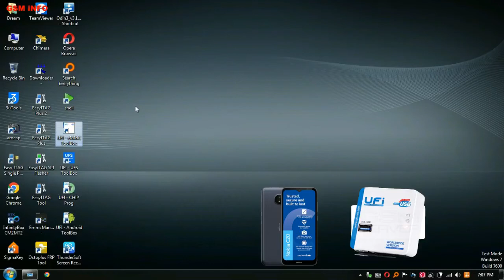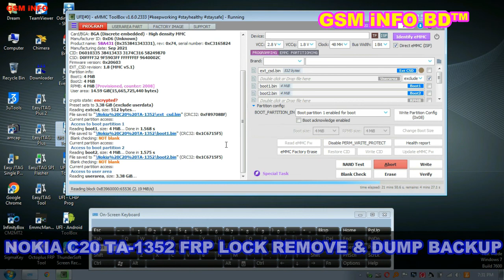𝐍𝐎𝐊𝐈𝐀 𝐂𝟐𝟎 𝐓𝐀-𝟏𝟑𝟓𝟐 𝐋𝐀𝐓𝐄𝐒𝐓 𝐏𝐀𝐓𝐂𝐇 𝐒𝐄𝐂𝐔𝐑𝐈𝐓𝐘 𝐒𝐂𝐑𝐄𝐄𝐍 / 𝐅𝐑𝐏 𝐋𝐎𝐂𝐊 𝐑𝐄𝐌𝐎𝐕𝐄𝐃 & 𝐃𝐔𝐌𝐏 𝐁𝐀𝐂𝐊𝐔𝐏 𝐛𝐲 𝐔𝐅𝐢 𝐁𝐨𝐱